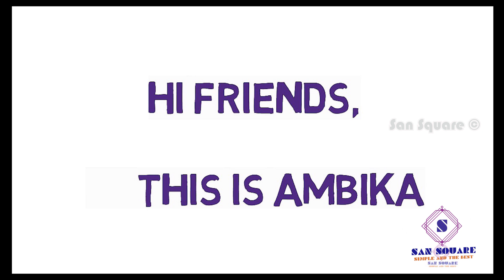2 minutes recipe for fast Weight loss | Low calorie Dinner | Sansquare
2 minutes recipe for fast Weight loss | Low calorie Dinner | Sansquare

My another channel :

AMSU KITCHEN VLOGS